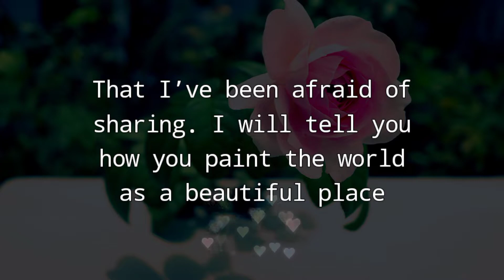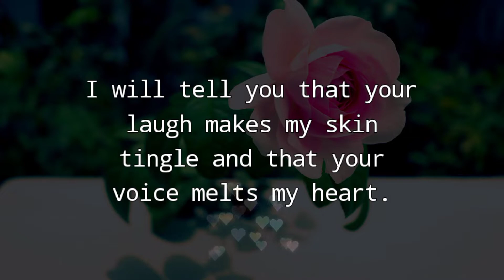Love Poem For You My Love 😍💝 There's No One Quiet Like You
I will tell you I love you by saying all of these things and more.
Send this wonderful love message to your most beloved one.